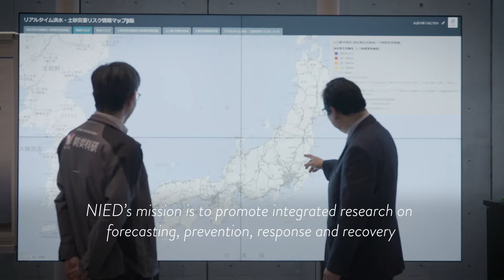1 minute Introduction to NIED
国立研究開発法人 　防災科学技術研究所
National Research Institute for Earth Science and Disaster Resilience (NIED)

その際、件名の最初に（動画）と入れていただけますと幸いです。